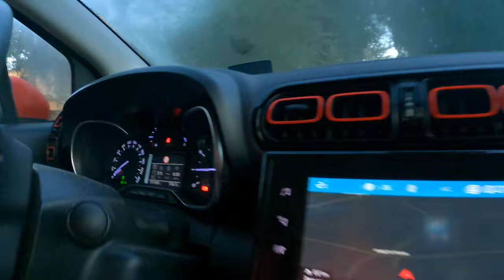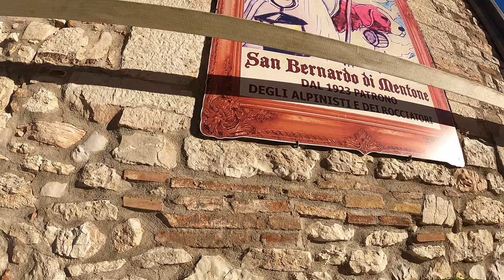VIA DEGLI ALPINI 🧗🏻‍♂️Gelagna Alta - Serravalle di Chienti (MC)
La via seppur semplice come arrampicata presenta 2 difficoltà ambientali: nel primo tiro non si capisce bene quale sia la direzione corretta a causa della carenza di spit/chiodi, quindi mantenere la destra vicino al filo di cresta. I tiri più facili sono spittati molto lunghi quindi può essere utile usare protezioni mobili per una maggiore sicurezza.
Avvicinamento
dalle case del borgo di Gelagna alta prendere il sentiero imbrecciato che in lieve salita porta all'attacco della via dopo 15minuti. Poco prima dell'attacco si incontra il cartello che indica la falesia a sinistra (non svoltare a sinistra).
Descrizione
Sono 7 tiri totali (dopo 5 tiri, ci sono 50m di sentiero da fare a piedi e poi ci sono gli ultimi 2 tiri finali). I primi 2 tiri noi li abbiamo involontariamente uniti non avendo visto la sosta del primo tiro.

Le soste sono tutte predisposte con spit e a volte anche cordone o catena, ma si consiglia di rifare la sosta con moschettoni e cordone/cordino propri.

L1: 2, 30m.

L2: 3c, 35m.

L3: 2, 25m. Passare fra gli alberelli verso sinistra.

L4: 5a, 30m. Iniziare leggermente a sinistra e poi spostarsi tutto a destra sul filo dello spigolo.

L5: 5a, 30m. Arrivati poco sotto alla sommità della crestina svoltare a destra sotto al masso, altrimenti se si vuole salire dritti lungo gli spit ben visibili il grado di arrampicata è un pò più difficile. Nel tratto a piedi mantenere la sinistra in salita, ignorando le varianti indicate sulla destra (difficili).
L6: 4a, 25m. Pochi spit/chiodi.

L7: 5a, 25m.

Discesa: a piedi su sentiero. Salire su traccia esile di sentiero in salita in direzione del traliccio più vicino fino a incontrare nel bosco, un ampio sentiero che se sceso sulla destra porta a metà del sentiero di avvicinamento dell’andata. Tot 30min.